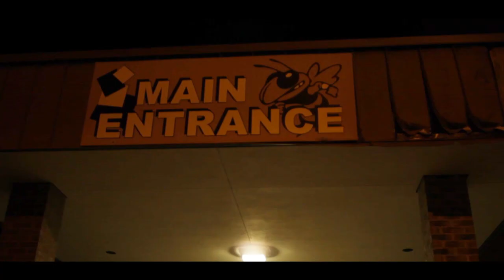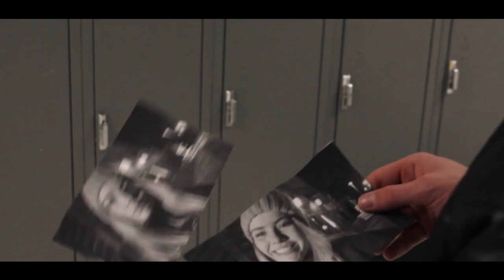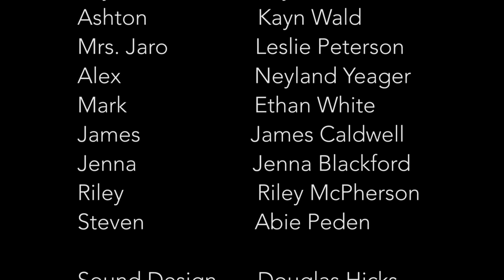2018 3 20 SHOW FVHS Minus One S1 E3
Fairview High TV & Film 2 Students released episode 3 of "Minus One".  Follow the clues to find Sophia.